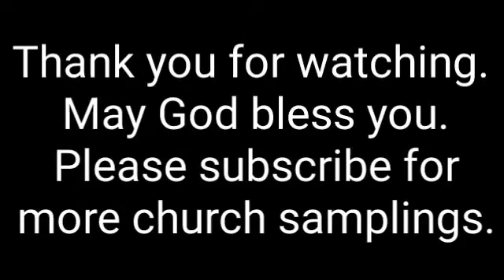Fields Of Faith - Fellowship of Christian Athletes - Texarkana, Tx